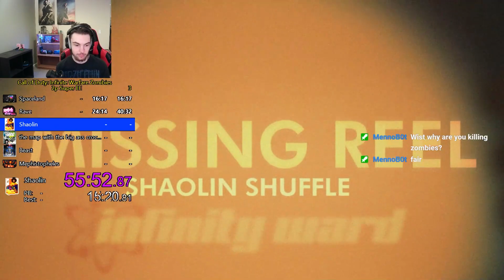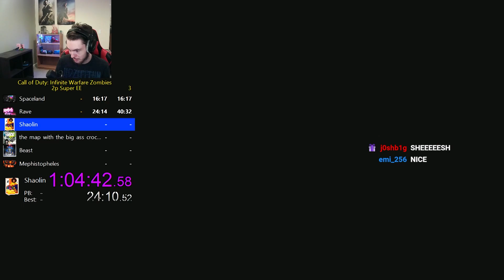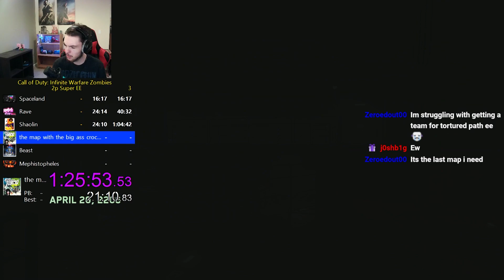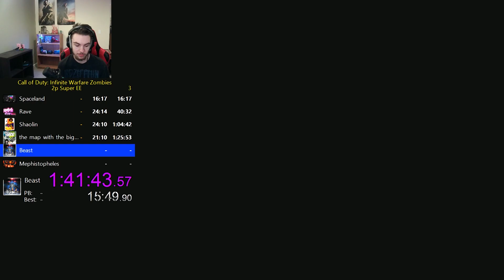IW Super easter egg 2p speed run (1:53:53)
Thank you to my teammate reddeath for running this with me, I am looking forward to running it again soon! This could have been much faster if I didn't troll during beast XD. And we PB on Shaolin as well :D.

Like and Sub for more speed runs!

Segments:

0:00 Spaceland
17:10 Rave
42:57 Shaolin
1:08:13 Attack
1:30:12 Beast
1:48:04 Arcade
1:54:33 Mephistopheles